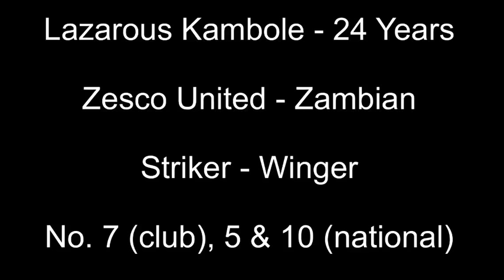Lazarous Kambole - Highlights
ZESCO United FC Striker & Winger